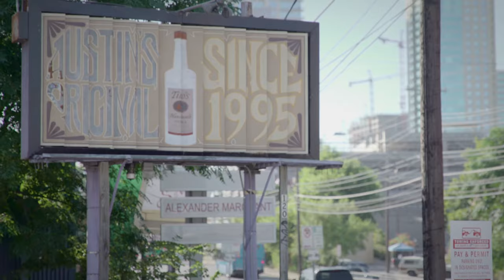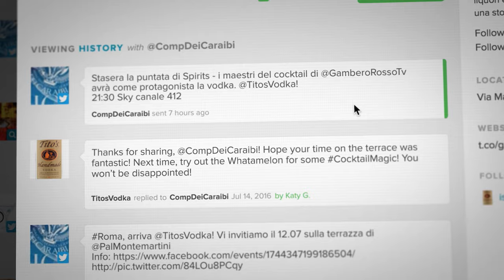Sprout Social Case Study: Tito's Handmade Vodka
View the full case study and try Sprout with a free 30-day trial:

Tito’s Vodka uses Sprout Social for social listening and to better understand its customers. With over 48K Twitter followers, Tito’s Vodka is still able to provide a personalized experience for its fans thanks to features like Sprout’s conversation history and in-depth Twitter analytics.

After focusing on using Twitter to create an open line of communication with its audience, Tito’s Vodka saw a 162.2% increase in engagement and a 43.5% gain in followers!